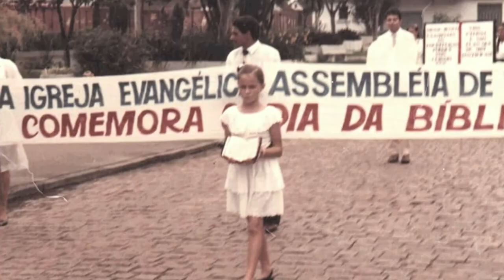Bençãos com as portas fechadas - Parte 2 - Pr. Manaceses Adão